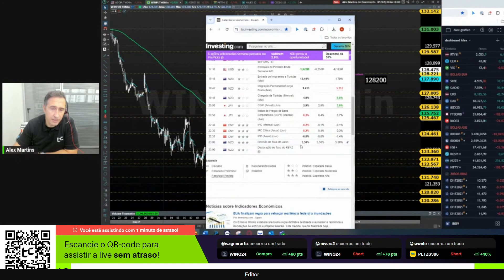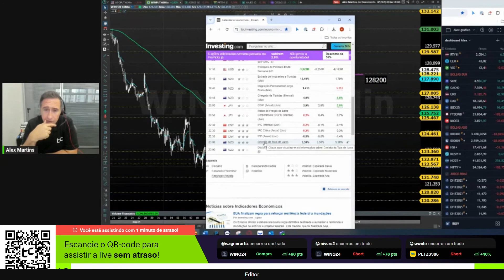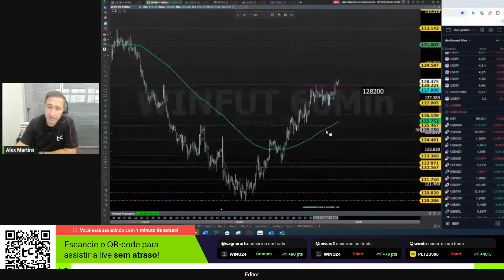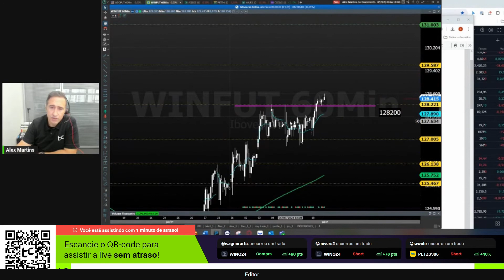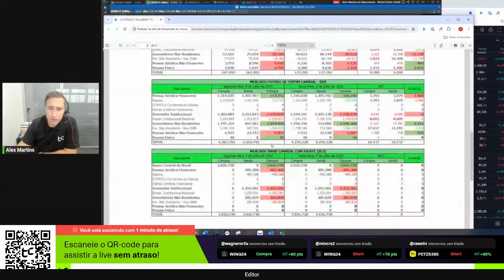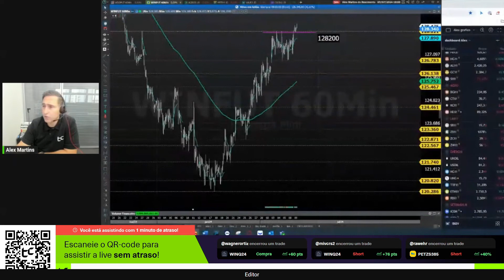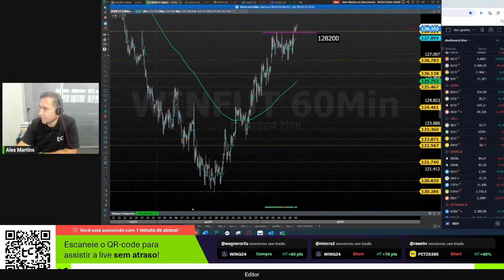Morning Call com Alex Martins - Agenda do dia, Análise de mercado e muito mais 10/07/24